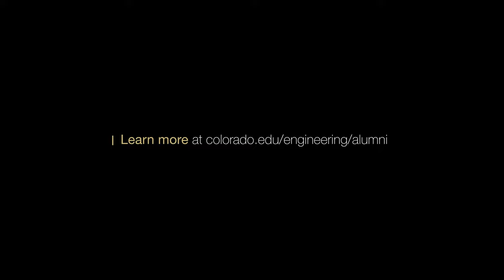Building a Better Tomorrow at CU Boulder's College of Engineering & Applied Science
At CU Boulder's College of Engineering & Applied Science, our network of over 40,000 alumni are committed to building a better tomorrow for the next generation.

Each year, the College and the University of Colorado Boulder recognize alumni who have distinguished themselves through outstanding personal qualities, knowledge, and significant contributions in their engineering discipline.

The College of Engineering & Applied Science recognizes alumni achievements with three annual awards: the Distinguished Engineering Alumni Awards (DEAA), the Recent Alumni Award (RAA), and the Alumni Engagement Medal (AEM).